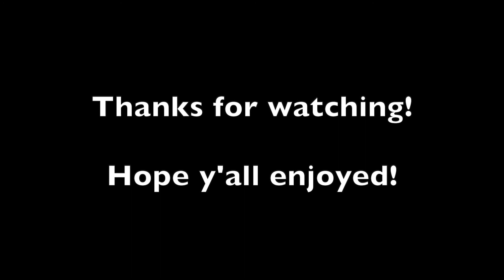Junior Gold 2021 - Qualifying Round 4 (Day 7)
Here are a handful of clips of me bowling at Expo Bowl at Junior Gold 2021 in Indianapolis. I bowled the best day, but I don't think I made the advancers round.